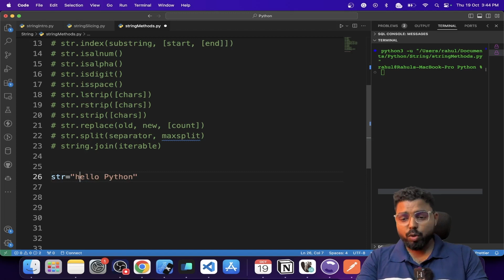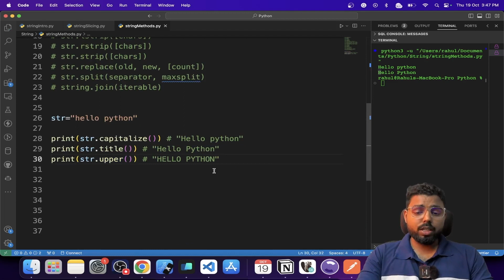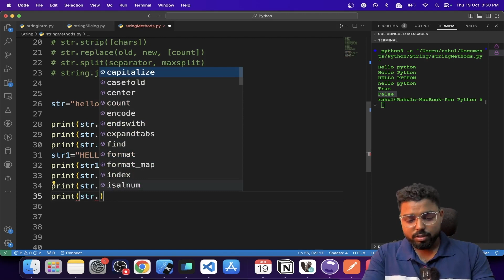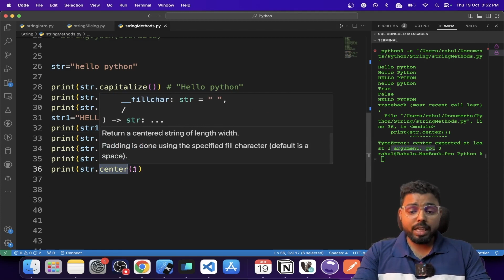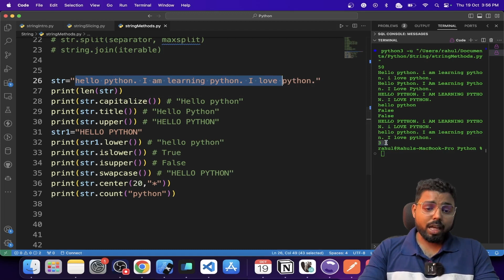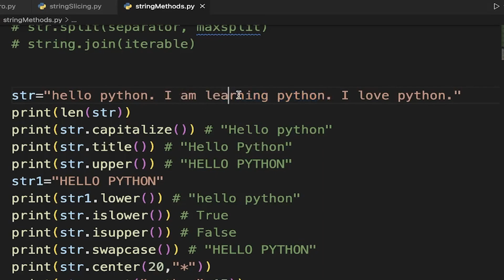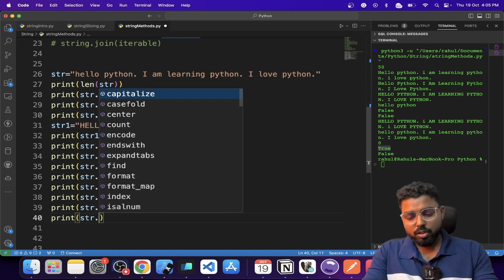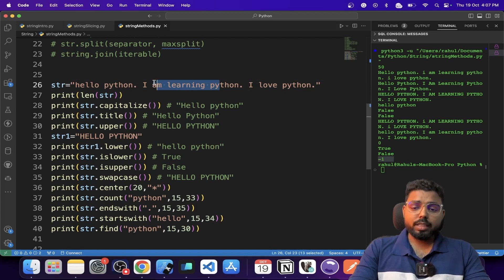40. String methods in Python | Python for Beginners in Hindi (Full Course)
In this Python tutorial, we'll explore an extensive list of string methods in Python. From basic operations to advanced manipulations, we cover it all. Whether you're a beginner looking to learn the basics or an experienced coder searching for specific functions, this video has you covered. We'll discuss essential string methods, demonstrate their usage, and provide practical examples. By the end of this video, you'll have a solid grasp of Python string methods, helping you become a more proficient Python programmer.

str.capitalize(): Converts the first character of the string to uppercase and the rest to lowercase.

str.upper(): Converts all characters in the string to uppercase.

str.lower(): Converts all characters in the string to lowercase.

str.title(): Converts the first character of each word in the string to uppercase.

str.strip(): Removes leading and trailing whitespace characters.

str.replace(old, new): Replaces all occurrences of the 'old' substring with the 'new' substring.

str.split(): Splits the string into a list of substrings based on a specified delimiter (default is space).

str.join(iterable): Joins the elements of an iterable (like a list) into a single string with the original string as a separator.

str.startswith(prefix): Checks if the string starts with a specified 'prefix'.

str.endswith(suffix): Checks if the string ends with a specified 'suffix'.

str.find(substring): Returns the index of the first occurrence of the 'substring' in the string.

str.count(substring): Returns the number of non-overlapping occurrences of 'substring' in the string.

str.isalpha(): Checks if all characters in the string are alphabetic.

str.isalnum(): Checks if all characters in the string are alphanumeric.

str.islower(): Checks if all characters in the string are lowercase.

str.isupper(): Checks if all characters in the string are uppercase.